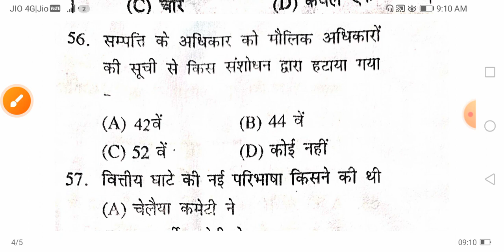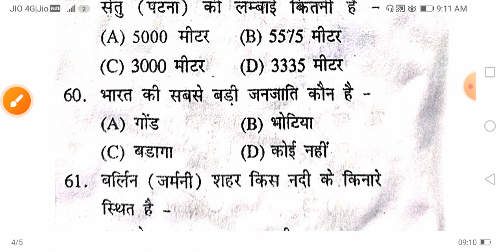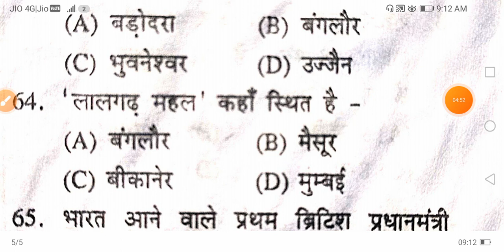UP Police 2024 | पेपर वायरल | 🤣🤣इससे बाहर कुछ नही